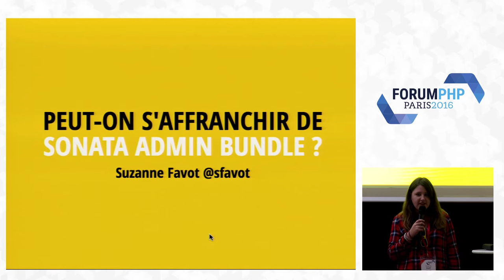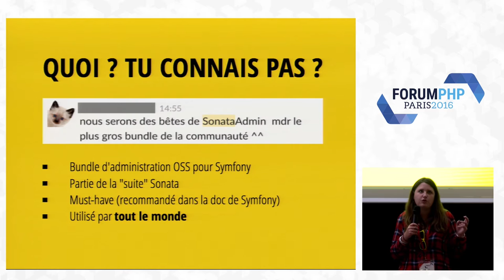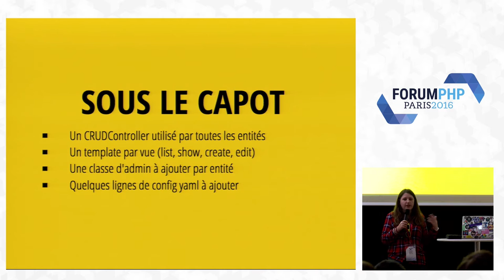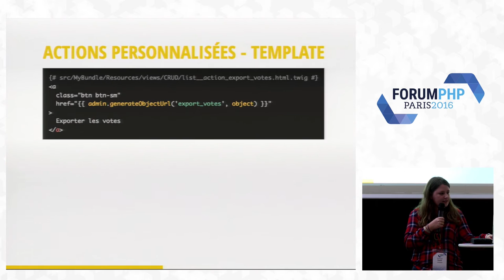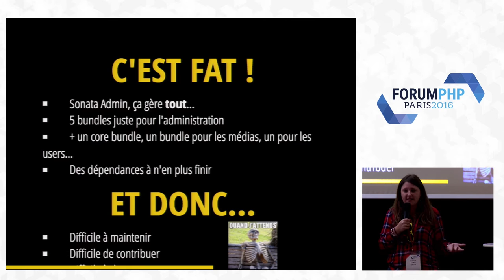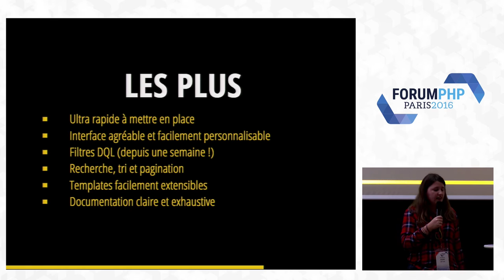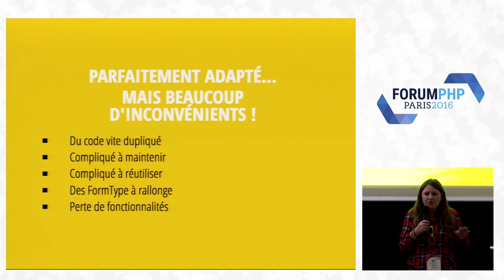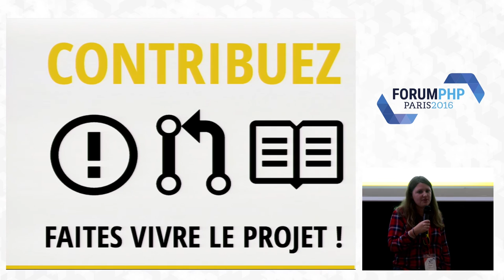Peut-on s’affranchir de SonataAdminBundle ? - Suzanne Favot - Forum PHP 2016